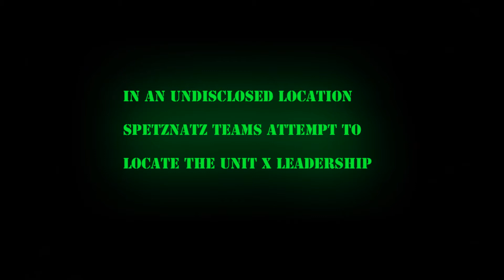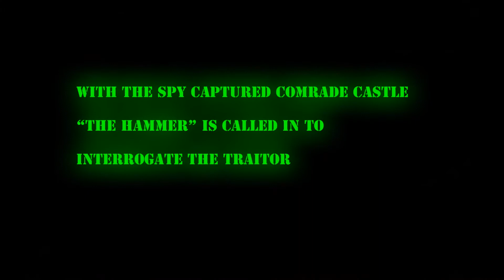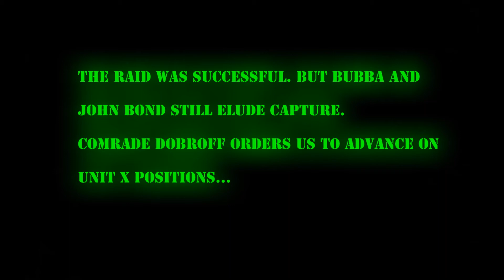Operation X - The Search for Bubba and John Bond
A response video in for John Bond in preparation for Operation X hosted by Operation Lion Claws Military Simulation Series.